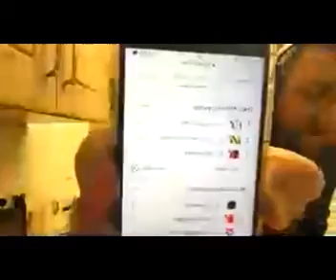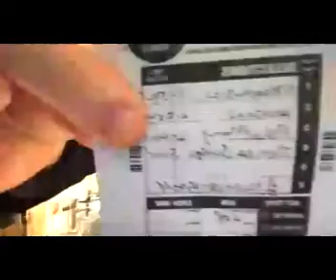27/12//20 seasideMARK Are we human de lads